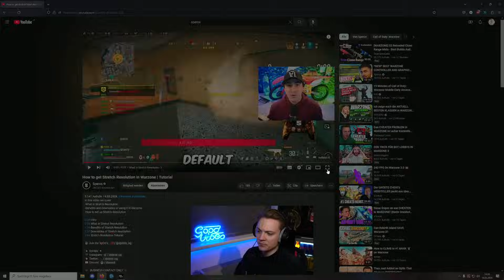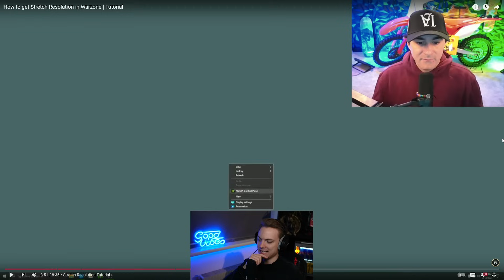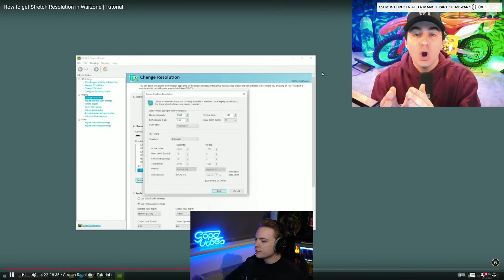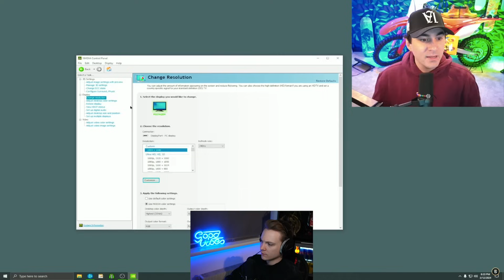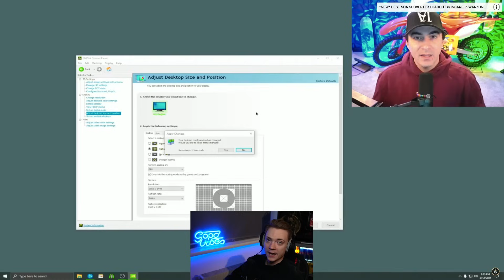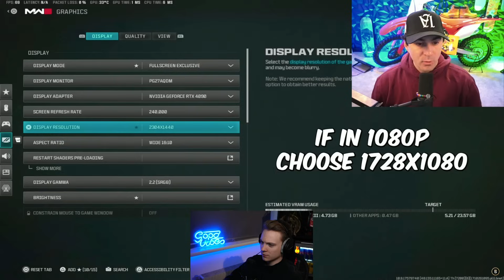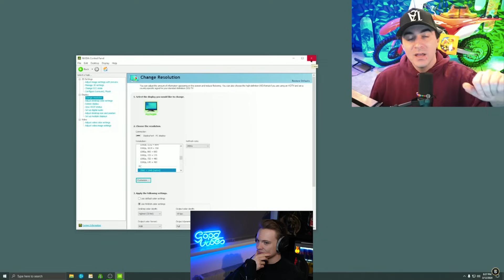Nur mit EINER EINSTELLUNG easy BESSER werden?! Stretched Resolution in Warzone | V1nKub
📸 Instagram (um nichts mehr zu verpassen)